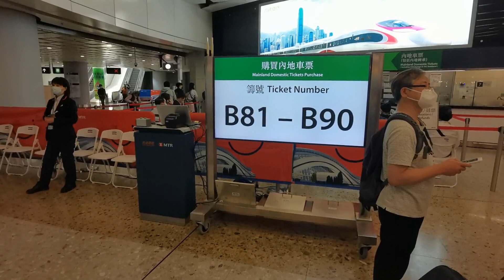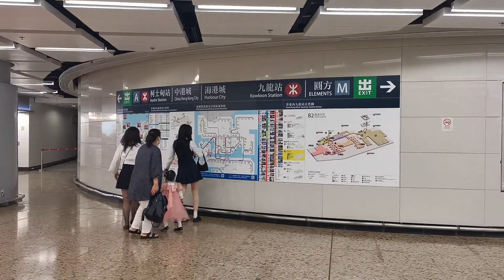疫後恢復營運的香港高鐵西九龍站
拍攝時間：2023年3月9日（星期四中午）
拍攝地點：香港西九龍高鐵站

受新冠疫情影響，停運三年的香港高鐵於2023年1月15日恢復通車。恢復營運近兩個月，能看見旅客回來，但仍有部分店舖關門，美食廣場未復業，開業的餐廳需輪候，但一些主打旅客的店舖客流卻見稀疏。

Hong Kong High Speed Railway, West Kowloon Station
Recorded on March 2023